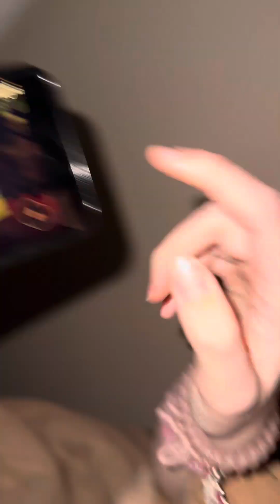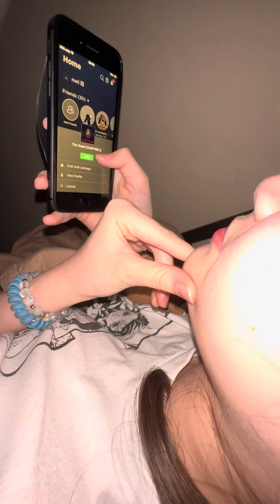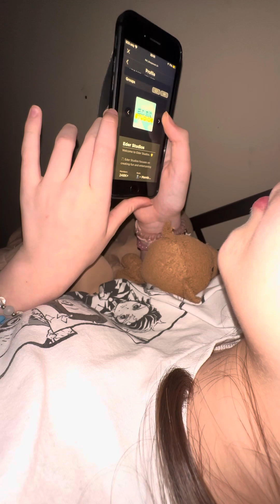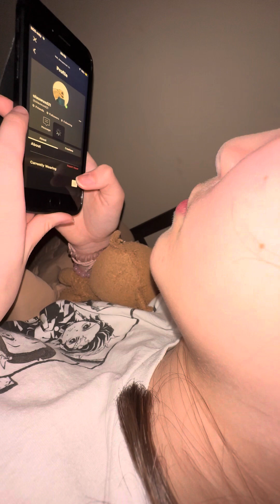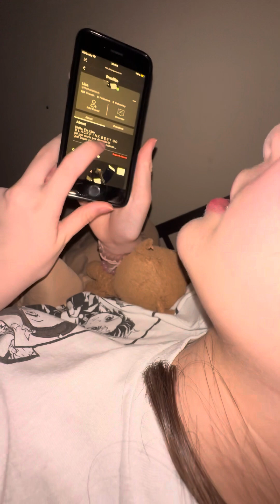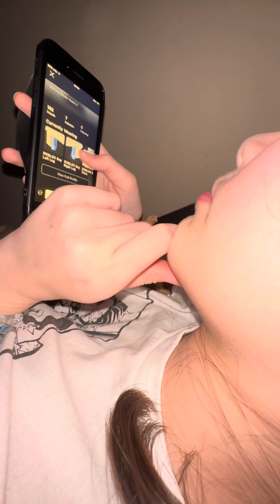2/2- lost teddy brken hearts